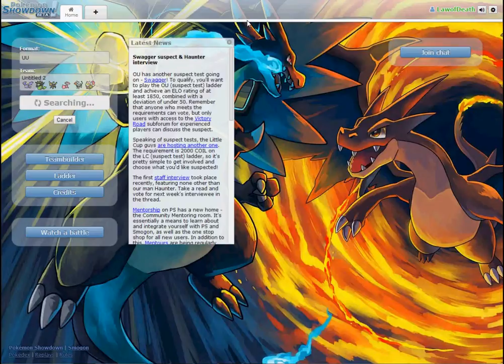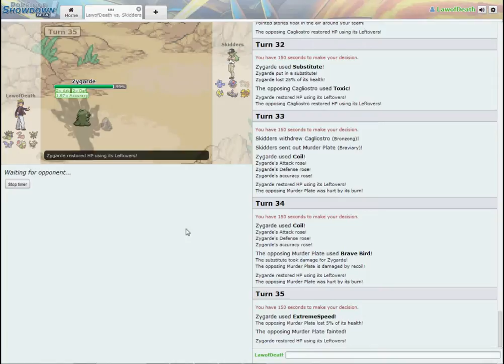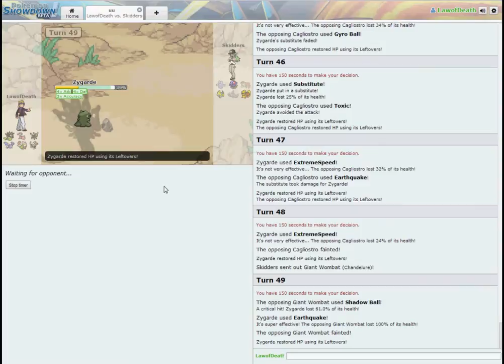"The Stall Games" UU II (With live commentary)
Current w/l Ratio: 164-76 (has been revised and edited many times)

Mario Super Sluggers - Peach Ice Garden

Legend of Zelda - The Great Fairy Fountain remix by STOGI

Donkey Kong Country 2 - Stickerbrush Symphony Remix (Bramble Reprise) by Joshua Morse

Metroid - Brinstar Dephs Remix by V2R